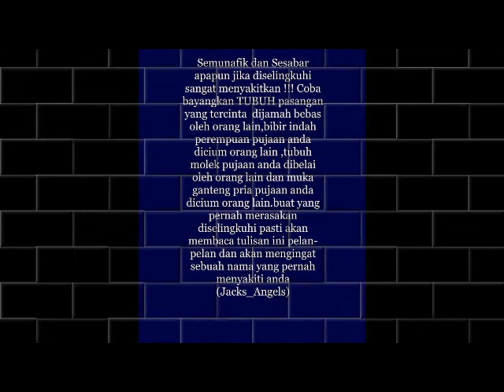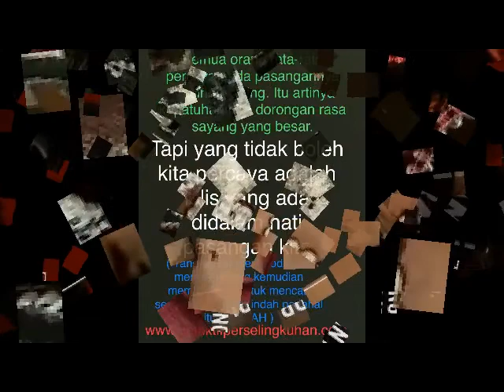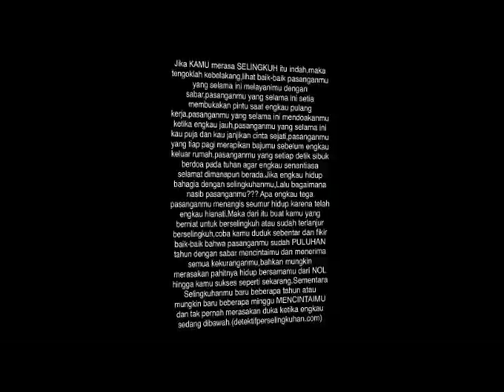Detektif Perselingkuhan adalah Jasa Detektif Swasta Indonesia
DetektifPerselingkuhan.com adalah Jasa Detektif Swasta Spesialis Pencari Bukti Perselingkuhan. Berdiri Dari tahun 1997. Detektif Perselingkuhan yang diketuai oleh seorang bernama Jack sangat Terkenal di seluruh Kalangan Artis, Pejabat dan Expatriat Karena Kepiawaian Detektif Perselingkuhan dalam mencari bukti yang akurat. Maka wajar jika Keahlian Detektif Swasta yang Terkenal ini sudah 8 kali diwawancarai MEDIA TELEVISI.dan puluhan kali diwawancarai media lainnya, Seperti DETIK.COM, CNN INDONESIA ,INTISARI ONLINE, SURYA MALANG, BANGKA POST, TRIBUN JATENG,TRIBUN BALI, TRIBUN MANADO, MANADO KOTA, Dan lain-lain.